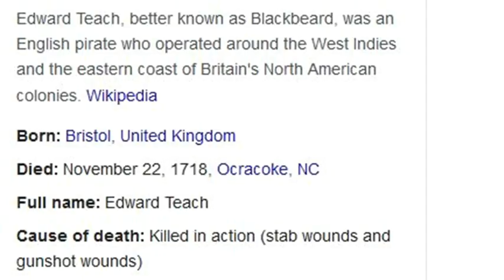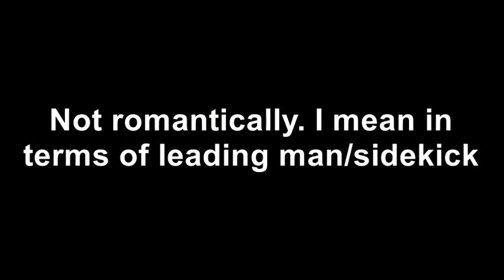Fixing Pirates of the Caribbean On Stranger Tides